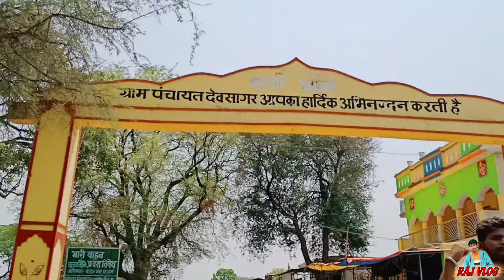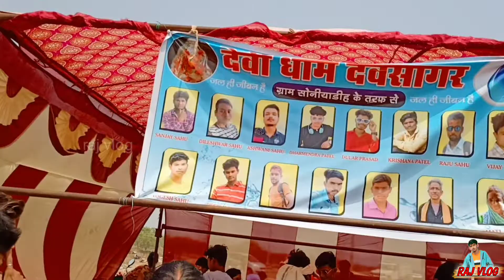devsagar mela vlog 🔥 देवसागर मेला 2022 🔥by 👉 rajchandravlogs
जय मां हिंगलाज माता देयोसागर 🙏
Jai ma hinglag mata devsagar 🙏